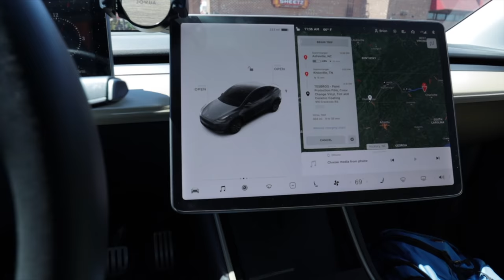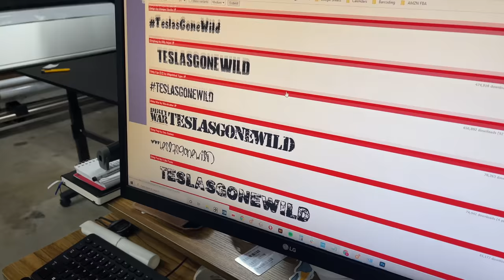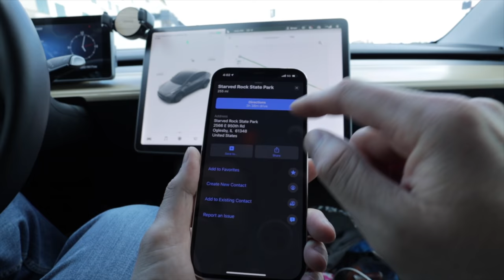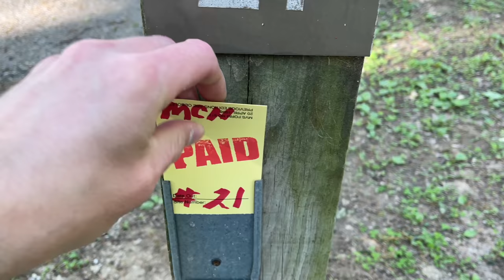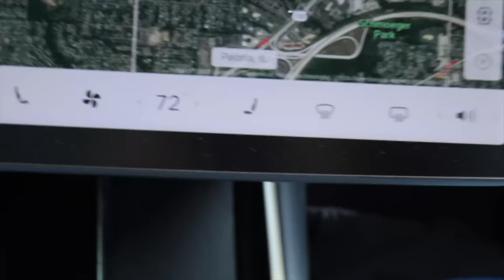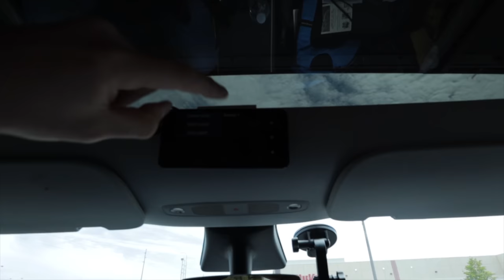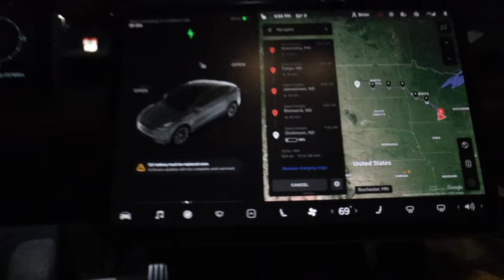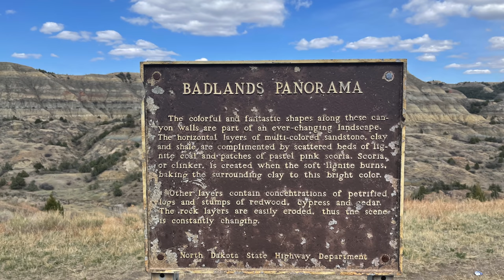Beginner Camping Tesla Road Trip - Part 1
In this video I left my house in Charlotte NC and headed up to North Dakota. Along the way I stopped at the Tesla Bros for some vinyl work on the back window of the car. Then headed up camping and driving all night.

TeslaBros or i1Tesla15 at check out

Mailing address
Brian Jenkins
112-A Argus Lane # 435